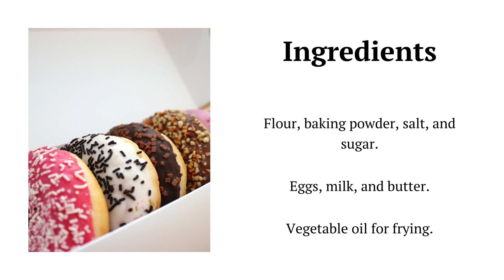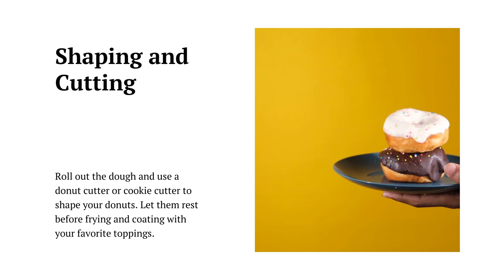How to Make Donuts at Home | Easy Donut | Doughnuts Recipe | fried donut recipe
To make donuts at home, you will need the following ingredients:
1 cup warm milk (105-115 degrees F)
2 1/4 teaspoons active dry yeast
1/4 cup sugar
1/4 cup butter, softened
1 egg
1/2 teaspoon salt
3 1/2 cups all-purpose flour
Instructions:

In a large bowl, whisk together the warm milk, yeast, and sugar. Let stand for 5 minutes, until the yeast is foamy.
Stir in the butter, egg, and salt until well combined.
Add the flour and mix until a dough forms.
Turn the dough out onto a lightly floured surface and knead for 5-7 minutes, or until the dough is smooth and elastic.
Place the dough in a greased bowl, cover with plastic wrap, and let rise in a warm place for 1 hour, or until doubled in size.
Once the dough has doubled in size, punch it down and divide it in half.
Roll out one half of the dough into a 1/2-inch thick rectangle.
Cut out the donuts using a donut cutter or a glass.
Place the donuts on a lightly floured baking sheet and let rise in a warm place for 30 minutes, or until doubled in size.
Heat the vegetable oil in a large pot or Dutch oven over medium heat to 375 degrees F (190 degrees C).
Fry the donuts in batches for 1-2 minutes per side, or until golden brown.
Remove the donuts from the oil and place them on a paper towel-lined plate to drain.
Dust the donuts with powdered sugar and enjoy!
Tips:

Use fresh ingredients. The quality of your ingredients will make a big difference in the taste of your donuts.
Make sure the dough is well-kneaded. Kneading the dough develops the gluten, which gives donuts their structure.
Let the dough rise properly. This will ensure that your donuts are light and fluffy.
Fry the donuts in hot oil. This will help to prevent them from becoming greasy.
Dust the donuts with powdered sugar immediately after frying. This will help to prevent the glaze from melting.
Creative response:

Donuts are a fun and versatile treat that can be customized to your liking. Here are some ideas for creative donuts:

Chocolate donuts: Add 1/2 cup of cocoa powder to the dry ingredients in the basic donut recipe.
Glazed donuts: Dip the donuts in your favorite glaze. Here is a simple glaze recipe:
1 cup powdered sugar
1/4 cup milk
1 teaspoon vanilla extract
Sprinkled donuts: Sprinkle the donuts with your favorite sprinkles.
Filled donuts: Cut out a small hole in the center of each donut before frying. Fill the donuts with your favorite filling, such as jam, jelly, or custard.
Baked donuts: Preheat the oven to 375 degrees F (190 degrees C). Place the donuts on a baking sheet and bake for 10-12 minutes, or until golden brown.